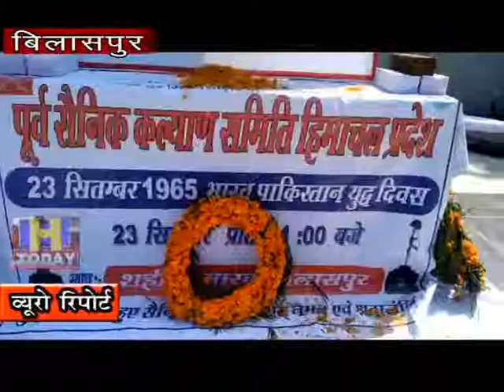24 SEP N 8 130 soldiers martyred in the war, laid wreaths and paid homage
भारत पाकिस्तान युद्ध के 54 वर्ष पुरे होने पर पूर्व कल्याण समिति ने बिलासपुर के युद्ध स्मारक पर राज्य स्तरीय वीर सैनिक समान समरोह का आयोजन किया इस समरोह मैं पूर्व सैनिक निगम के प्रबंध निदेशक एवं कारगिल हीरो व्रिगेडियर खुशहाल ठाकुर ने मुख्यतिथि के रूप मैं सिरकत की  उन्होंने युद्ध स्मारक पर इस युद्ध मै शहीद हुए 130 सैनिको को पुष्पचक्र अर्पित करके श्रधंजलि दी तथा दो मिनट का मौन रखा